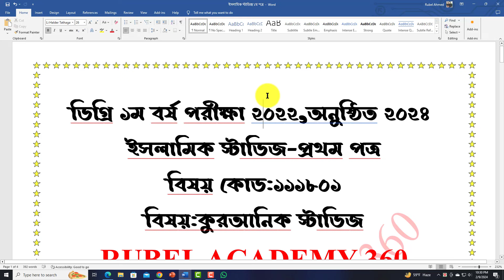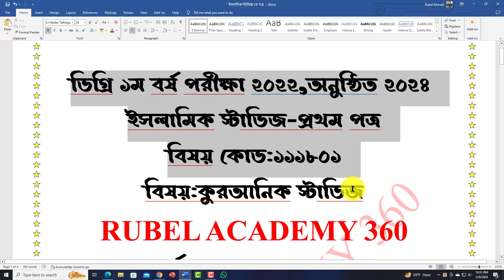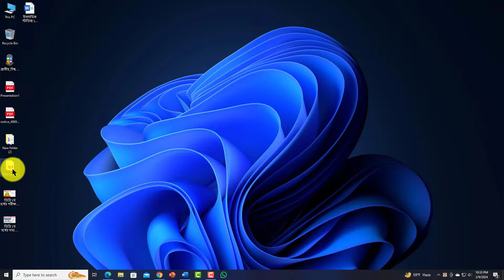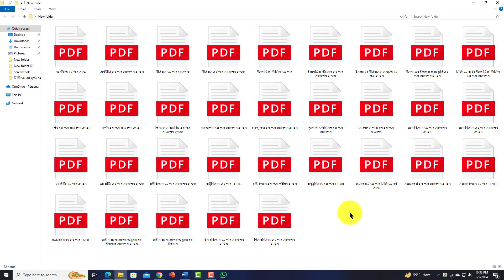ডিগ্রি ১ম বর্ষের ইসলামিক স্টাডিজ ১ম পত্রের সর্বশেষ ও ফাইনাল সাজেশন ২০২৪